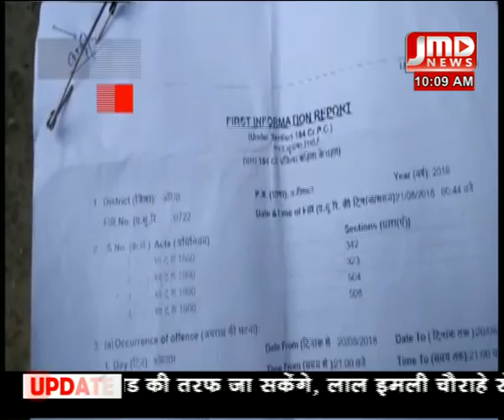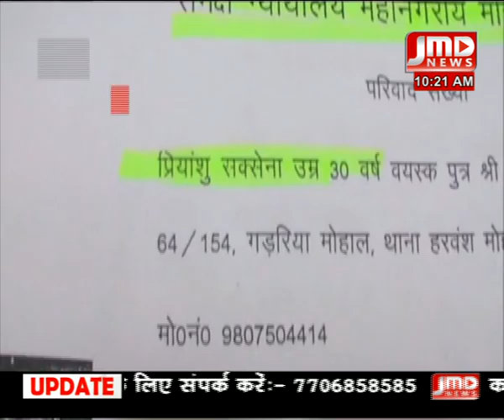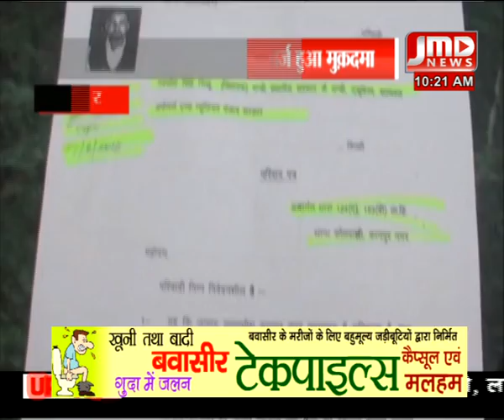न्यूज़ बुलेटिन- 22- aug- 18 / 10 AM